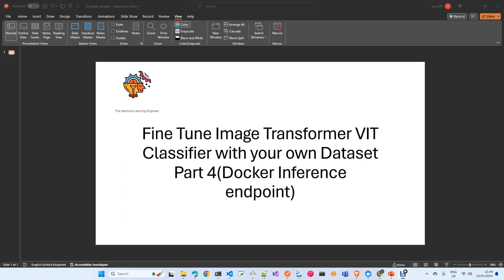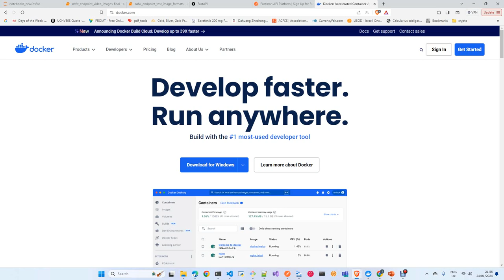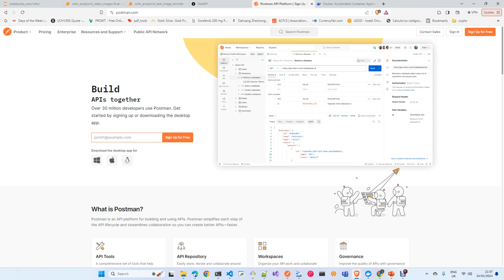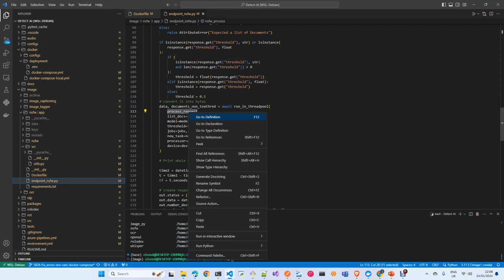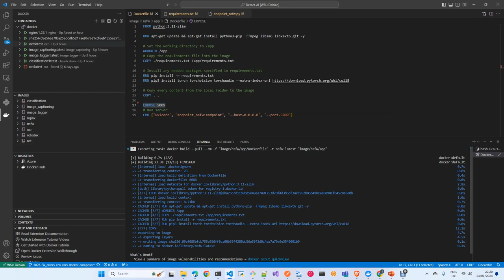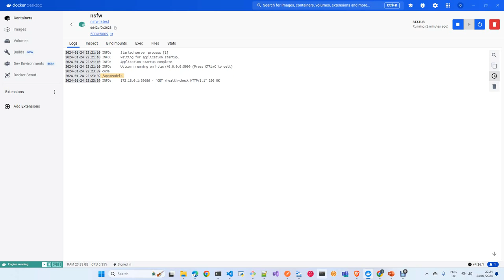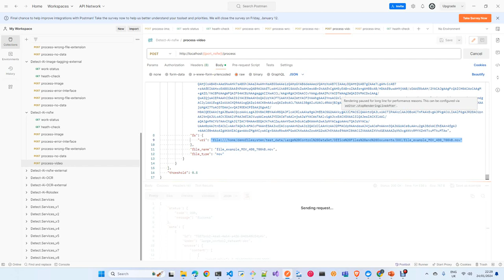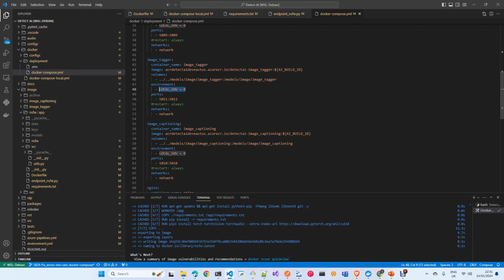LLMOps: Fine Tune ViT Classifier with your own data (Docker inference)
In this Tutorial I explain how to fine Tune a ViT model with your own dataset
in Part 4 I explain you how to productionize the model using Docker and FastAPI